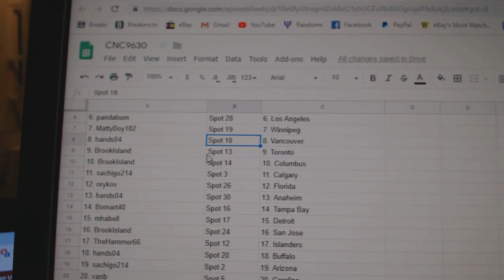Team Randoms - C&C GB #9630